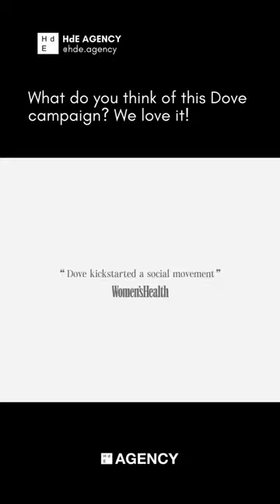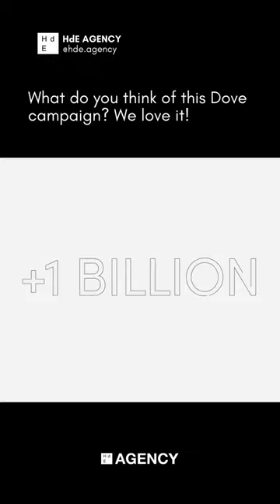turnyourback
Thoughts on this Dove ad? 💭